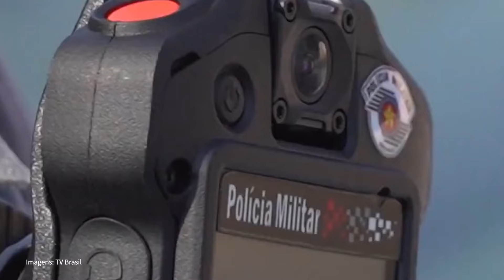Violência policial aumenta no DF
Denúncias de violência policial aumentam no Distrito Federal, e a principal vítima é a população negra e periférica. Confira na reportagem de Flávia Quirino.